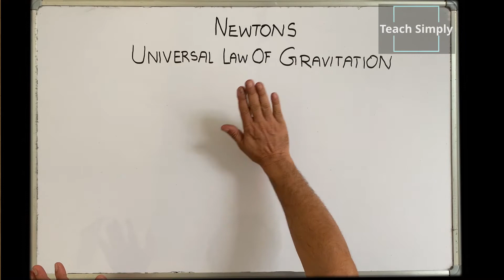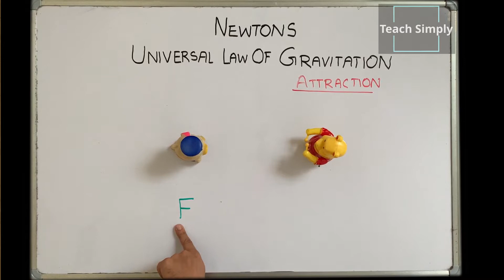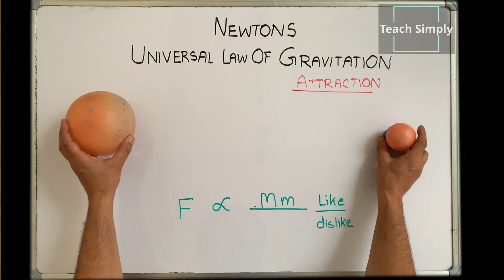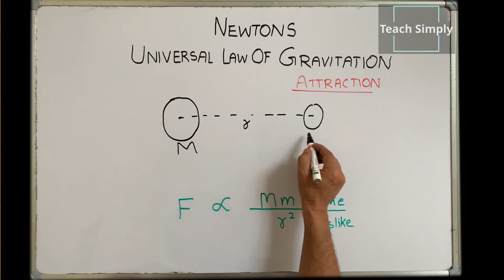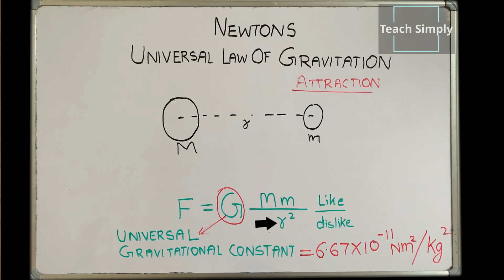Hindi: NEWTONS UNIVERSAL LAW OF ATTRACTION "GRAVITATION"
You can explain it simply. If you understand it enough.